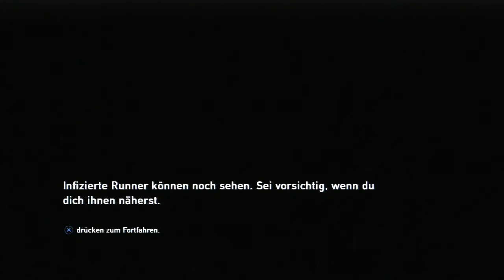THE LAST OF US • Clicker und andere Gestalten #007 Let´s Play The Last of Us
The Last of Us Let´s Play auf deutsch zusammen mit dem Lukas (together)

Gemeinsam wagen wir uns in die postapokalyptische Welt von The Last of Us.

euer Lenn16